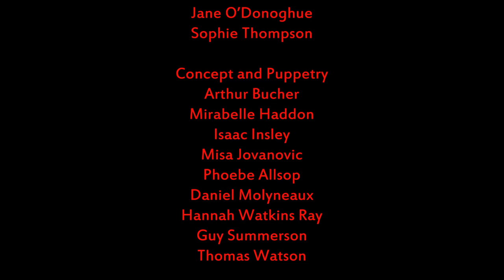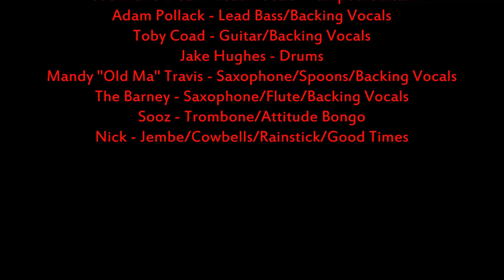Little Angel Youth Theatre - Marionette Music Video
Members of our Youth Theatre worked together over four days to create this music video from scratch, from storyboarding to puppeteering. Some of the puppets were even made by the members of the Youth Theatre.

Director: Catherine Thomas
Camera and Editing: Jason Vakharia
Puppets: Made by members of Little Angel Youth Theatre and supplied by Little Angel Theatre
Assisted by:  Liz Noble, Melissa McRae, Jane O’Donoghue and Sophie Thompson

Concept and Puppetry:

Arthur Bucher
Mirabelle Haddon
Isaac Insley
Misa Jovanovic
Phoebe Allsop
Daniel Molyneaux
Hannah Watkins Ray
Guy Summerson
Thomas Watson

With Thanks to Town of Cats for permission to use their track The Demon.